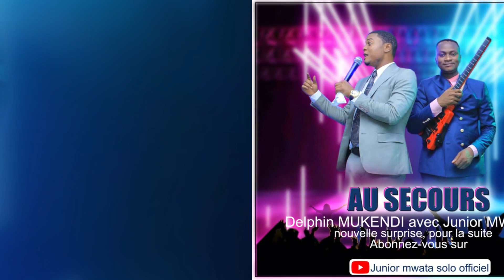Au Secours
Quelle démonstration !